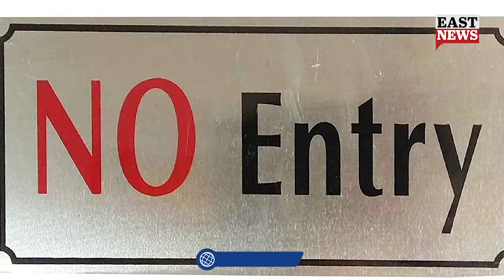Story of A Hotel That Was Built To Take Revenge | East News